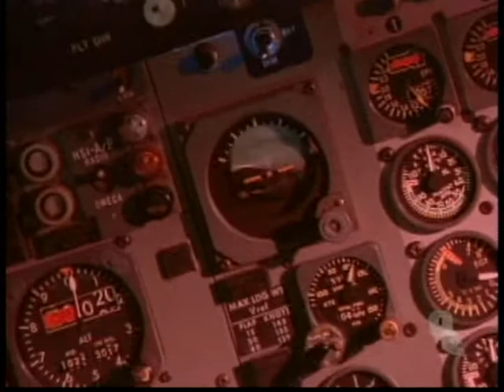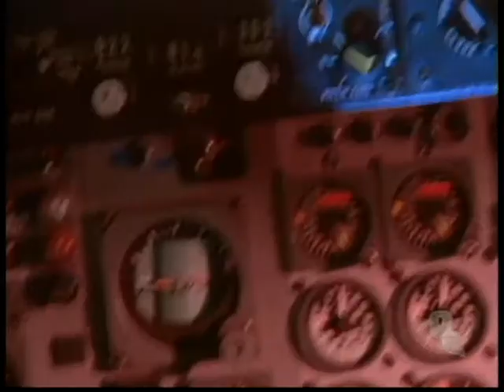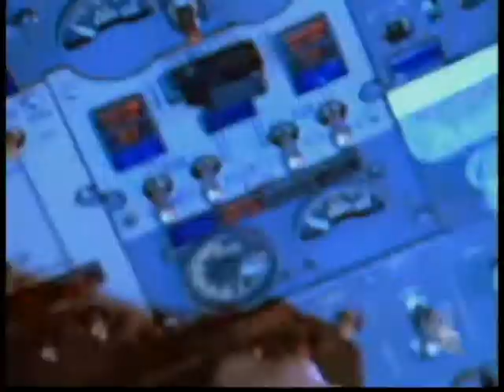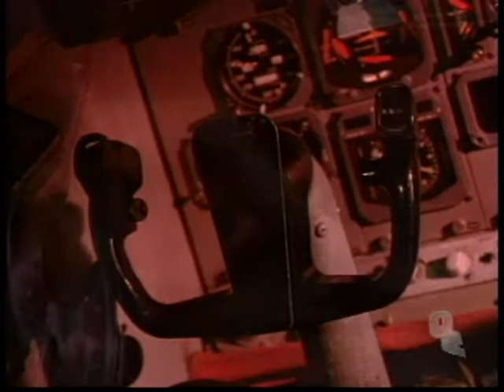DJ Laz - Journey into bass